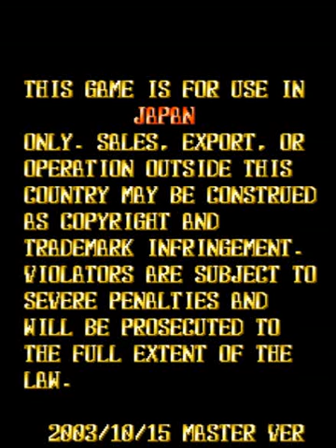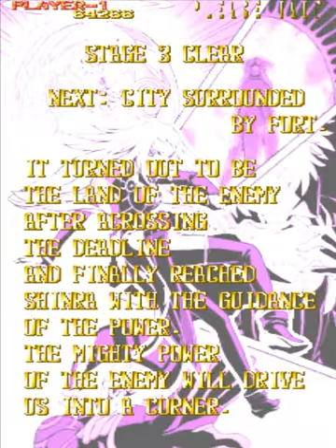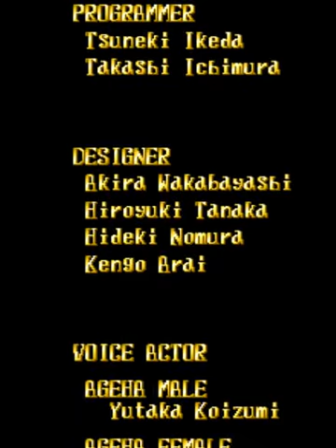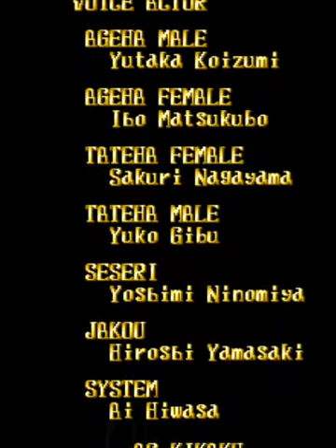[Full Play] Espgaluda - Arcade (FBA)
Full play du jeu "Espgaluda" sorti sur système arcade. Test réalisé sur FBA v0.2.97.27, vidéo faite avec Fraps v3.5.7.